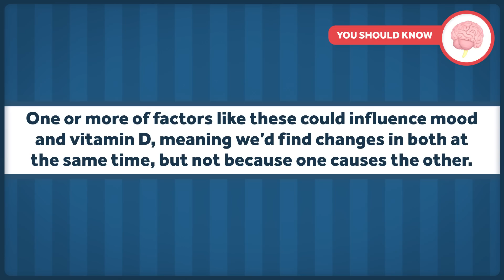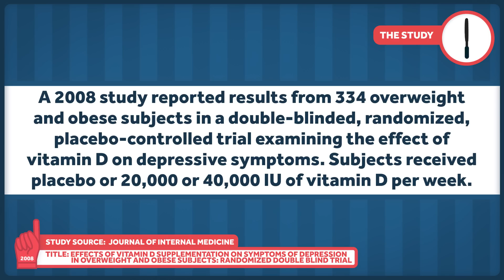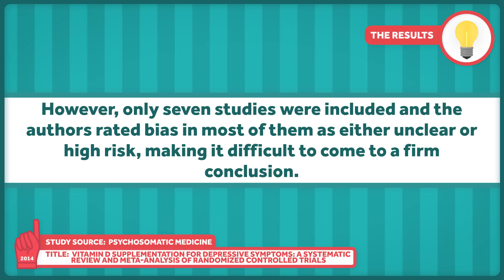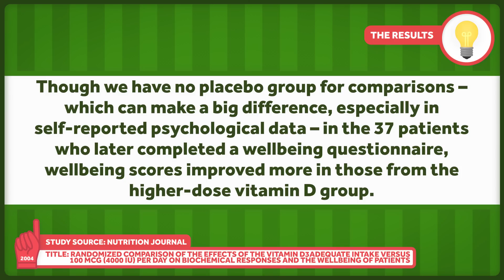Does Vitamin D Influence Mood?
We’ve scoured the data for you when it comes to Vitamin D supplements, coming up empty-handed almost every time. We know it doesn’t help with a variety of conditions, including those related to the cardiovascular and musculoskeletal systems. But what about mood? Can a little Vitamin D supplementation stave off depression and/or the winter blues? We waded back into the data to find out.

Other Healthcare Triage Links:
2.
3.
4. Aaron's book "The Bad Food Bible: How and Why to Eat Sinfully" is available wherever books are sold, such as Amazon